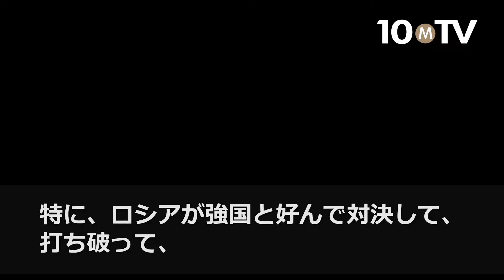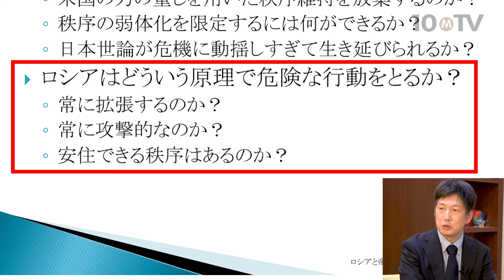なぜウクライナに侵攻？弱小国を狙ってきたロシアの歴史｜山添博史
ロシアの行動を予見するためには、ロシアの歴史をひもとき、その行動パターンや基本戦略を知っておくことが重要である。ロシアの歴史を振り返ると、実はこれまでターゲットにしてきたのは強国・大国ではなく、弱小国であることが見えてくる。そして、その背景には、ロシアが18世紀まで草原の遊牧民からも荒らされるような弱みもあった国であったこともあるのだ。本講義では現在、ロシアの侵略行動に対して国際秩序がどのような危機に直面しているかを確認するとともに、ロシアの歴史的な基本戦略とその行動について解説する。（全7話中第1話）

※インタビュアー：川上達史（テンミニッツTV編集長）

出演者：山添博史（防衛研究所 地域研究部 米欧ロシア研究室長）

テンミニッツTV『歴史から考える「ロシアの戦略」（1）ロシアの基本戦略と行動』より